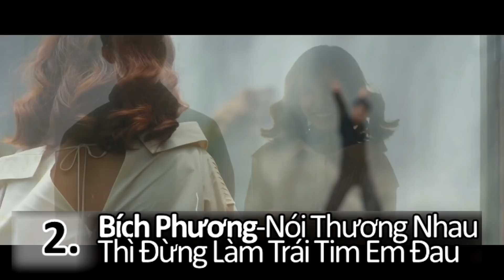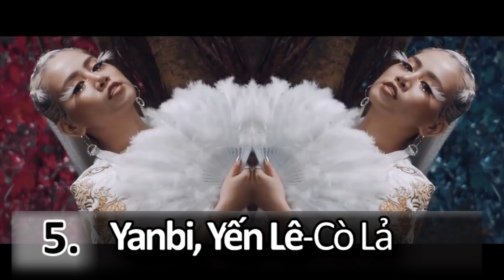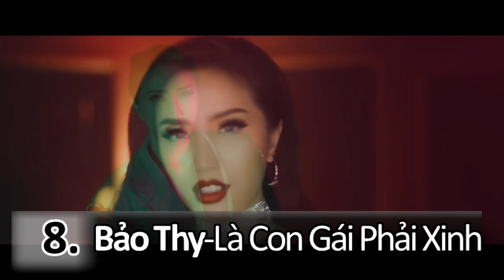15 V-POP House Hits! [2017 Edition] House, EDM, Trap, Future Bass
Intro-Yêu 5-Rhymastic (D&D x DJ ZON Remix)

In no way have I included every V-POP house song, but here is a few goods ones!
Enjoy this video? Comment a song below and I will make another!